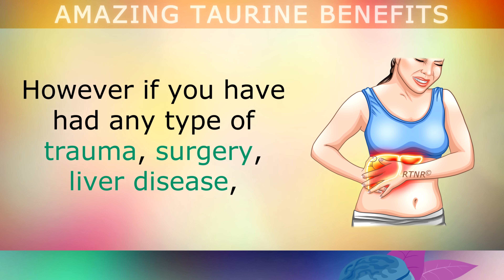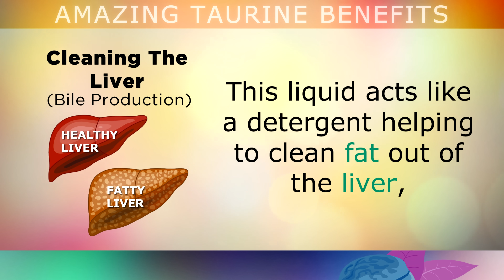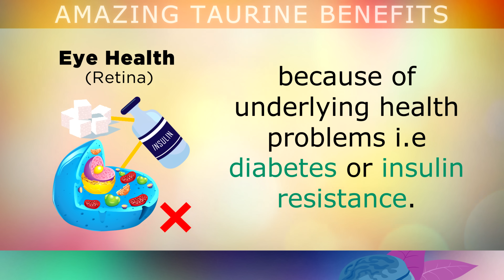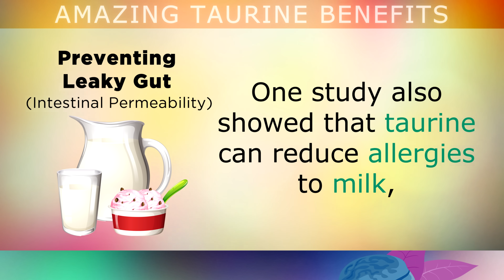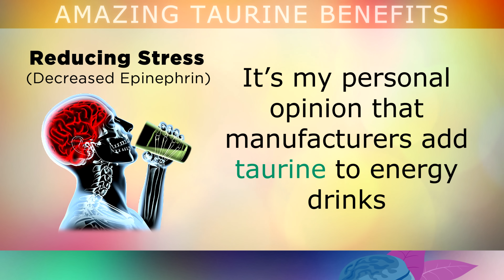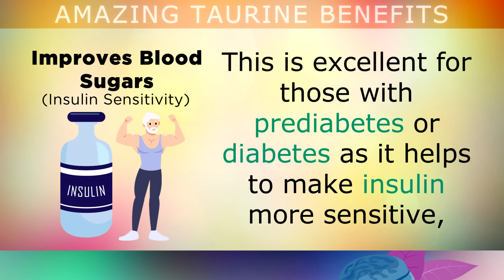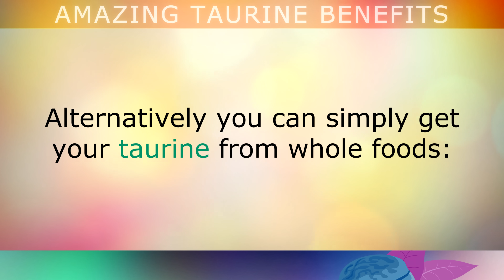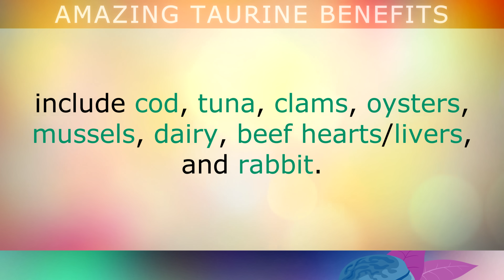10 Amazing BENEFITS of Taurine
10 amazing health benefits of taurine, an amino acid found throughout the human body.

Taurine is a semi-essential amino acid that we can obtain in our diet, and it can also be made from the raw materials cysteine and methionine in the human body.

Most people make enough taurine to get by, however if you have any type of underlying health condition, or have suffered trauma/injury you may be low in taurine.

In this video we explore the benefits of taurine for the liver, anxiety, muscle growth, tinnitus, eye health (retina), diabetes support and so much more. I'll also explain the best natural sources of taurine and how to boost your taurine levels.

Timestamps:
⏰ 00:00 - What is taurine?
⏰ 00:23 - Why you might be deficient in taurine
⏰ 01:07 - Cleansing the liver
⏰ 01:52 - Energy production and stabilizing mitochondria
⏰ 02:27 - Improving eye health (retina)
⏰ 03:34 - Preventing leaky gut and intestinal permeability
⏰ 04:25 - Easing neck and shoulder pain (supporting gallbladder)
⏰ 05:07 - Reducing stress and lowering epinephrin/cortisol
⏰ 06:00 - Preventing tinnitus and ringing in the ears
⏰ 06:23 - Improving blood sugar and insulin sensitivity
⏰ 06:56 - Improving reproductive health by balancing hormones
⏰ 07:23 - Supporting brain and nerve health
⏰ 08:08 - Sources of taurine, foods & supplements